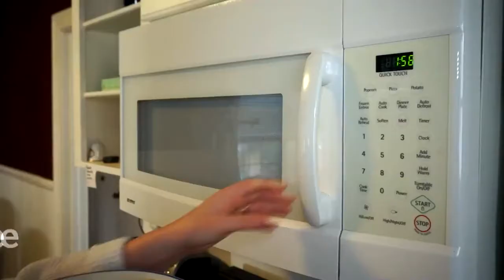The Three-Minute Breakfast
Whether you’re trying to make the most of your snowed-in supplies or you’re just slow in the morning, the three-minute breakfast in the video above brings together humble ingredients and dead-easy technique to make a breakfast that will easily hold you over until lunch, and maybe dinner.